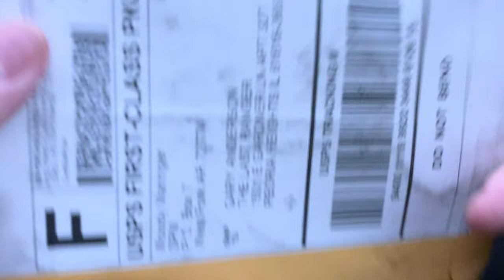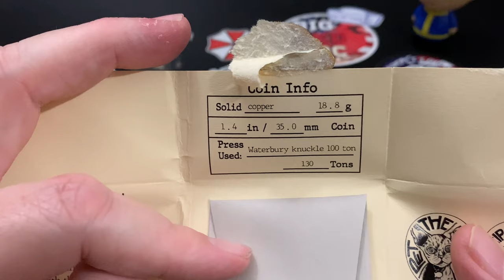The Under 1k Wall for Knife Channels and a couple of Unpackagings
March 10, 2021, I want to introduce to you the Under 1k Wall. I plan on adding more knife, guns and gear channels I follow that are under 1k. I just ask you to follow me and also send me your logo or channel sticker for the wall.

Please visit the channels below.

0:00 Under 1k Wall
3:45 Coin and Worry Stone
8:00 Knife
10:30 Outro

Purchase Bored Paracord, I use it exclusively! It's my favorite cordage and its comes in a wide variety of colors. If you use this link it helps me make a few pennies on Amazon! LOL

Channel Stickers, Window Vinyl removable sticker or a Magnet? They're FREE!